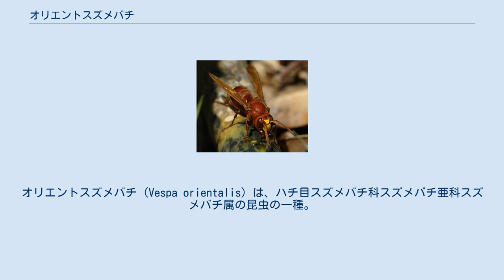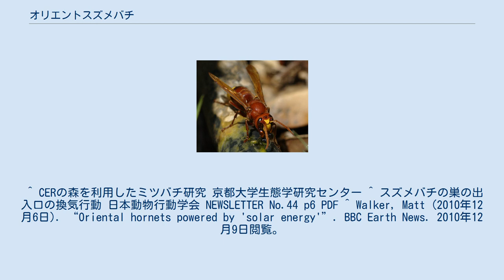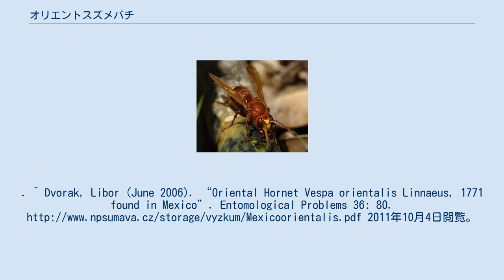オリエントスズメバチ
オリエントスズメバチ (Vespa orientalis) は、ハチ目スズメバチ科スズメバチ亜科スズメバチ属の昆虫の一種。
 オリエントスズメバチは、モンスズメバチに外観が非常によく似ている。
オオスズメバチと混同すべきではない。
 女王蜂の体長は25 - 35mmで、雄バチや働きバチはそれよりも小さい。
 オスの触角は13節だが、メスは12節である。
 2010年にイスラエルとイギリスの大学の研究チームは、オリエントスズメバチの腹の黄色い縞は太陽の光を取り入れ、エネルギーに変換できることを発見した。
実際に、主な代謝活動は黄色色素層で生じている。
その処理は、キサントプテリンと呼ばれる色素によって実現されている。
このことは、オリエントスズメバチがほとんどのスズメバチと違って、強烈な日差しの間に多く活動している理由の説明となるかもしれない。
 地中海沿岸でよく見られるが、マダガスカルやインドでも見られる。
しかしながら、人間による移入の影響で、生息地は南アメリカやメキシコまで広がり始めている。
 ^ CERの森を利用したミツバチ研究 京都大学生態学研究センター ^ スズメバチの巣の出入口の換気行動 日本動物行動学会 NEWSLETTER No.44 p6 PDF ^ Walker, Matt (2010年12月6日). “Oriental hornets powered by 'solar energy'”. BBC Earth News. 2010年12月9日閲覧。
^ Buxton, P. A. (July 1920). “CARRIAGE OF COLIFORM BACILLI BY THE ORIENTAL HORNET”. The Journal of Hygiene (Cambridge University Press) 19 (1): 68–71. JSTOR 3859114. PMC: 2206882. PMID 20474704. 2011年10月4日閲覧。
^ Dvorak, Libor (June 2006). “Oriental Hornet Vespa orientalis Linnaeus, 1771 found in Mexico”. Entomological Problems 36: 80. 2011年10月4日閲覧。